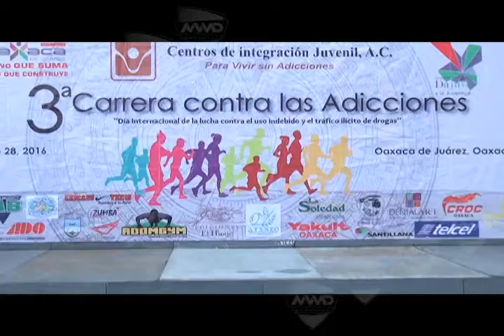Carrera Atlética contra las adicciones MVMDeportes